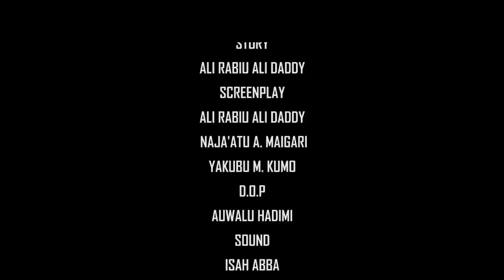Bawan Allah episode 10 | Hausa Islamic Movie (Ali Daddy)